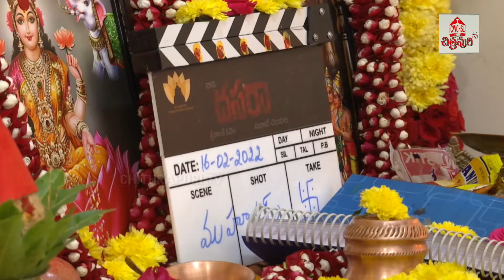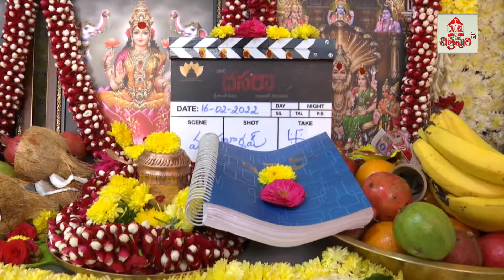Nani's DASARA Movie Pooja Ceremony | Sukumar as Chief Guest | Keerthy Suresh | Chitrapuri Tv